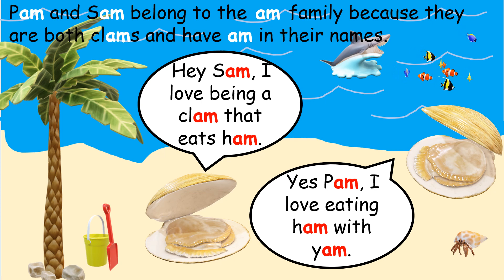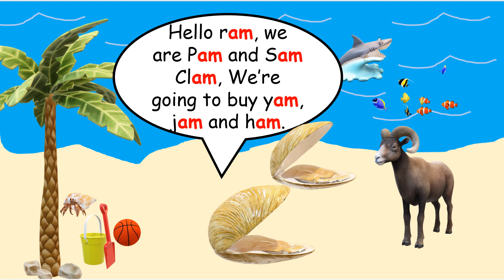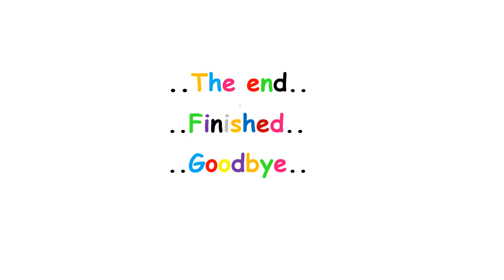am Family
Discovering words ending in am.